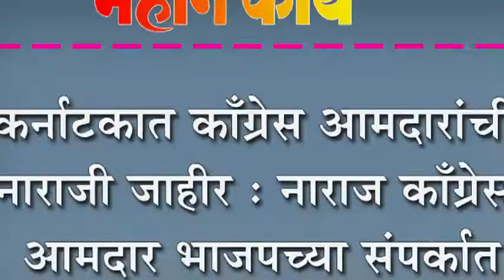कर्नाटकात काँग्रेस आमदारांची नाराजी जाहीर : नाराज काँग्रेस आमदार भाजपच्या संपर्कात